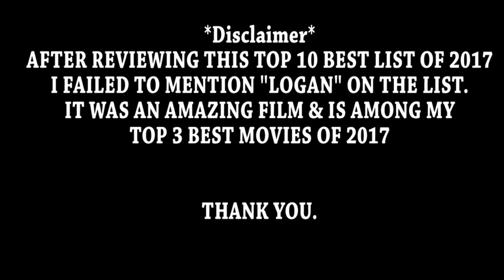TOP 10 BEST Movies of 2017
The 2017 Movie Season has come to a close, so lets look back and talk about the best of the best films of 2017. Alot of good films so LETS DO THIS! Here is my Top 10 BEST Movies of 2017